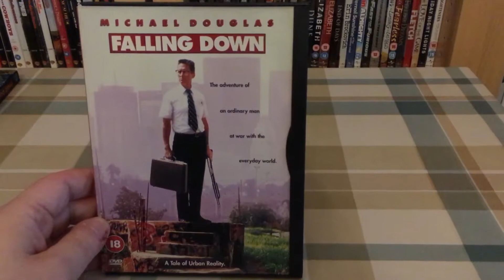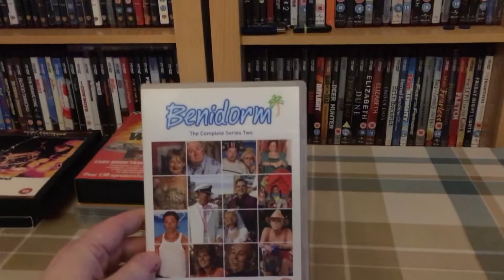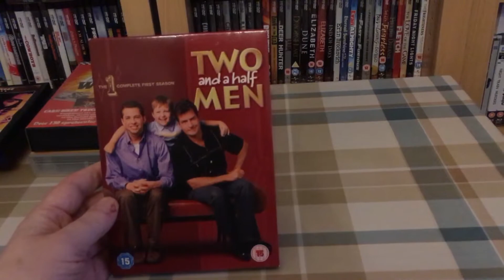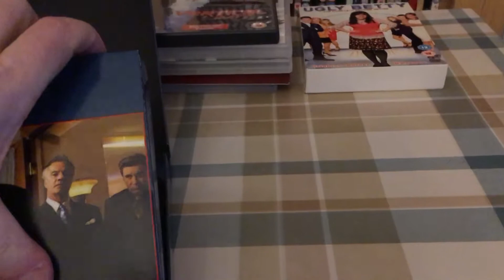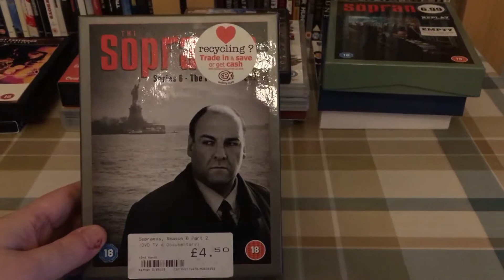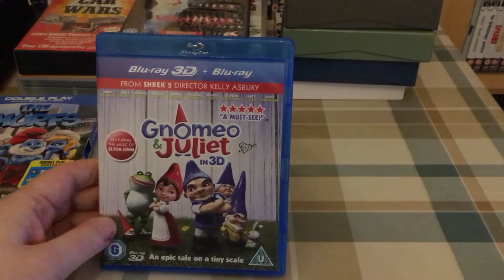Carboot Sale Pickups May 15th 2016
Gorgeous day this morning so I decided to go to the Carboot sale. Here is what I picked up